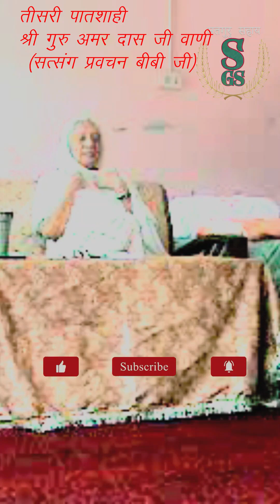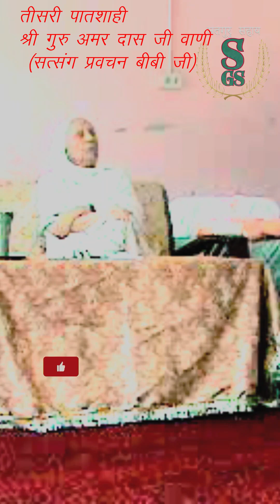तीसरी पातशाही श्री गुरु अमर दास जी वाणी